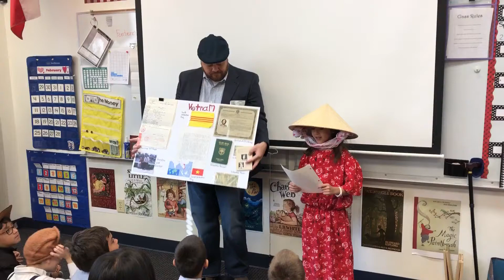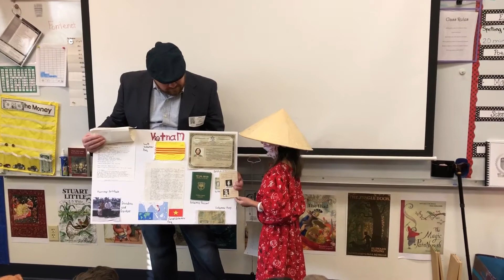DaughterGeeding's Immigration Day Presentation